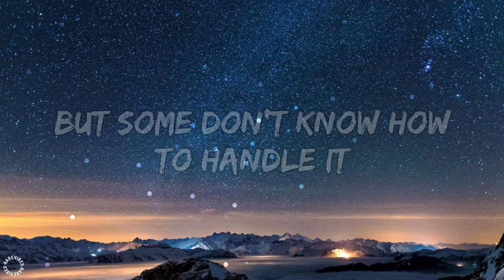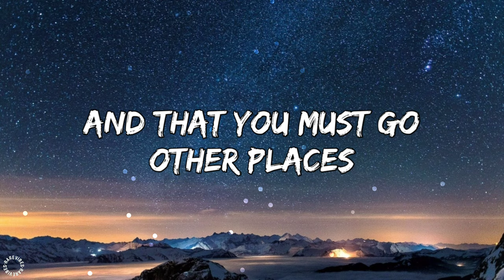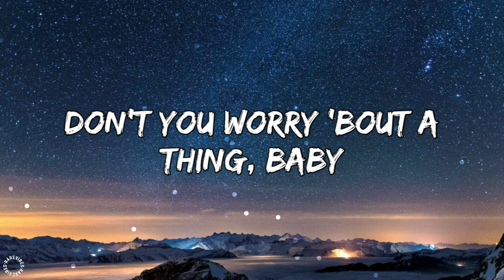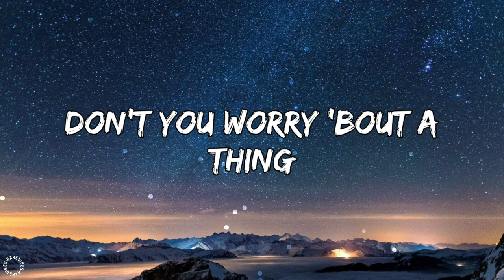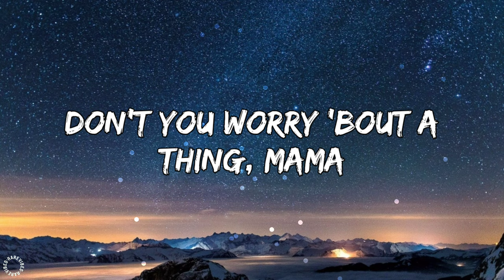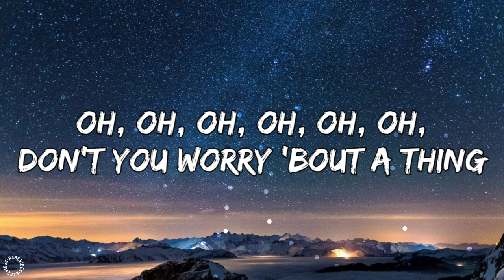Tori Kelly - Don't You Worry 'Bout A Thing (Lyrics)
🎤 Lyrics:  - Tori Kelly - Don't You Worry 'Bout A Thing

Yeah, everybody's got a thing
But some don't know how to handle it
Always reaching out in vain
Just taking the things not worth having

But don't you worry 'bout a thing
Don't you worry 'bout a thing, mama
'Cause I'll be standing on the side
When you check it out, oh

They say your style of life's a drag
And that you must go other places
Just don't you feel too bad
When you get fooled by smiling faces

Don't you worry 'bout a thing, baby
When you check it out
When you get it off your trip
Don't you worry 'bout a thing
Don't you worry 'bout a thing, yeah
Come on!

Everybody needs a change
A chance to check out the new
You're the only one to sees
The changes you take yourself through

Don't you worry 'bout a thing (thing)

Pa-pa-p, pa-pa-pa-pa
Pa-pa-pa-pa-pa-pa-pa-pa
Pa-pa-p, pa-pa-pa-pa
Pa-pa-pa-pa-pa-pa-pa-pa

Oh, don't you worry
'Cause I'll be standing, I'll be standing
When you